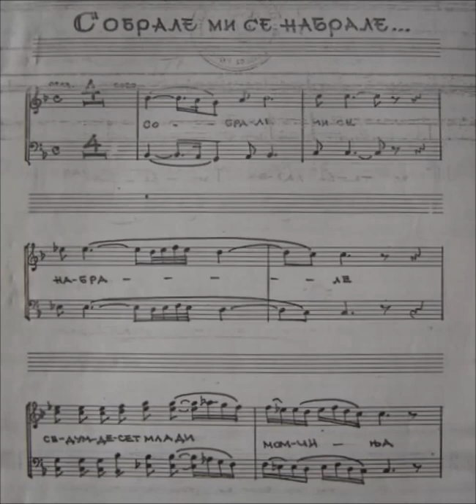Tomislav Zografski: Sobrale mi se nabrale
For basso, mixed choir and symphonic orchestra op. 70 (1972)
- Georgi Bozikov - basso
- Choir of Macedonian TV, symphonic orchestra, conductor Dragan Suplevski